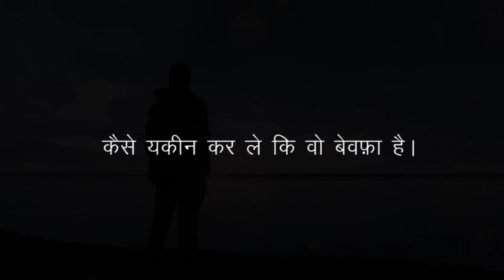Heart touching shayari ♥️ Best Shayari By Ravi Sheharyar !!!